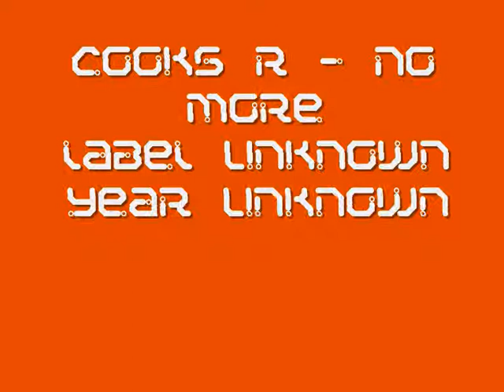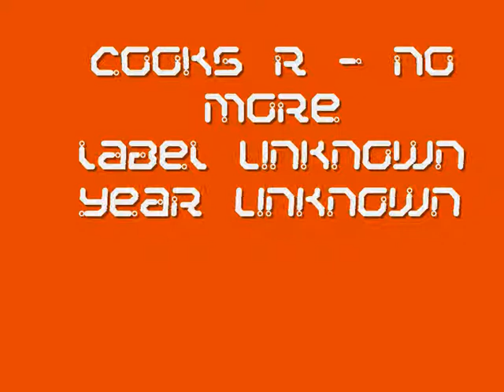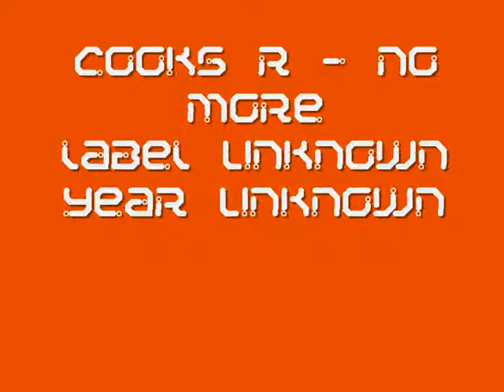Cooks R - No more